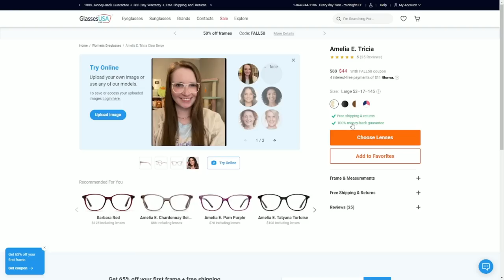I FORGOT about my Valley...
In today's video we are headed back to Disney Dreamlight Valley to check in! Hope you enjoy!

custom codes
All patterns are listed on my Pinterest!!!

Caito
5184 Caldwell Mill Road
Suite 204-262

music
track: "disney but lofi"

PFP created by @ashliedoesart on twitter
Channel art created by @picnocline on IG